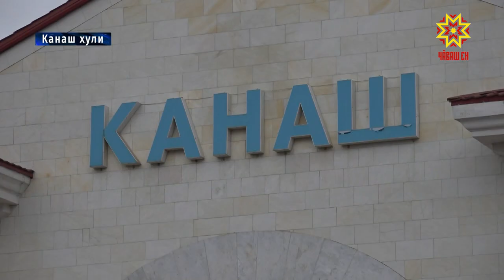«Канаш» чукун çул станцийĕнчи çĕнĕлĕх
Ыран, юпа уйăхĕн 18-мĕшĕнче вара Михаил Игнатьев республикăра пурăнакансен ыйтăвĕсене Тăван радио тата Чăваш Ен наци радиовĕн эфирĕнче  хуравлĕ. Ыйтусене халĕ 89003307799 номерпе йышăнаççĕ. Кăларăм 12 сехетре пуçланать.